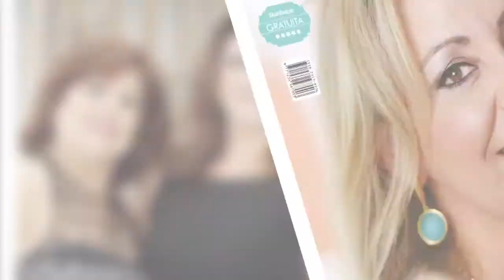Programa Mulher 38 - Mônica Guarnieri uma médica voltada para ás questões humanas - TVR